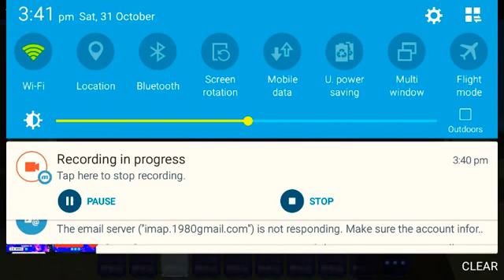aashu bhai ki dimensions chori part 2